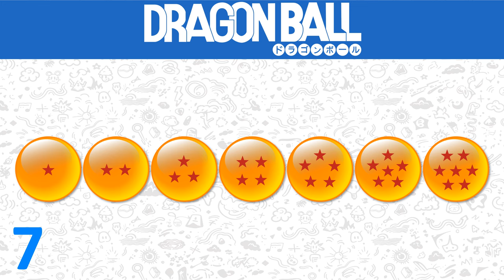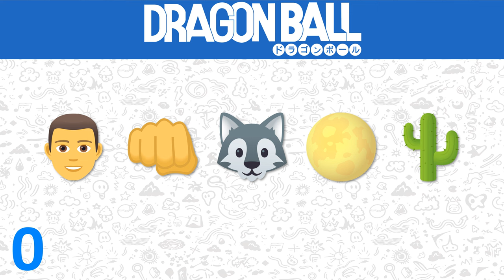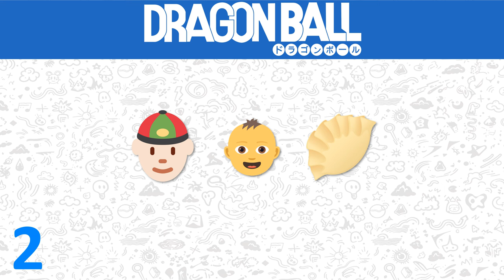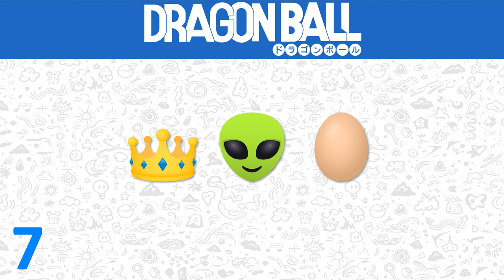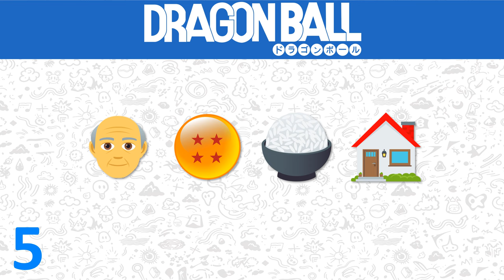Dragon Ball Characters Emoji Challenge! 🐉🔥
In Loving Memory of Akira Toriyama Sensei🙏

Get ready for the ultimate Dragon Ball challenge! In this video, we're testing your knowledge of the iconic characters from the Dragon Ball universe using nothing but emojis as clues. From Saiyans to Namekians, from villains to heroes, Dragon Ball has given us a rich cast of characters that have become beloved icons in pop culture. Can you decipher the emoji riddles and guess which character each emoji represents? Play along with us and see if you're a true Dragon Ball expert! Comment your answers below and let us know how many characters you guessed correctly. Get ready to power up and dive into the world of Dragon Ball with this emoji guessing game! Good luck!